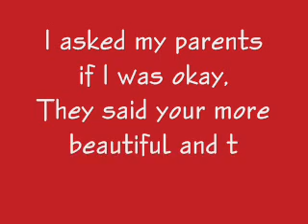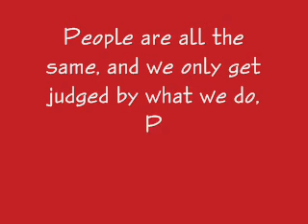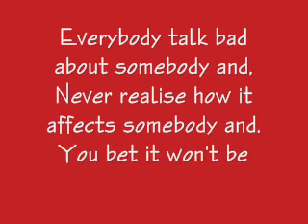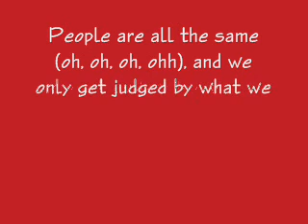Sugababes - Ugly (on-screen lyrics)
Ugly by Sugababes with on screen lyrics
Only my 3rd vid so sorry if i got it wrong :)
And sorry bout one of the photos being the wrong sugababes xD